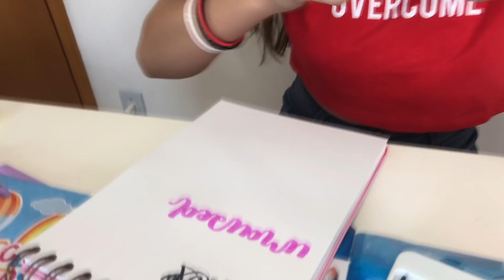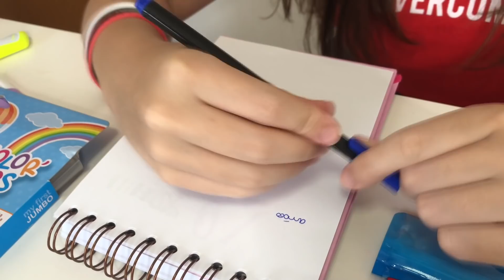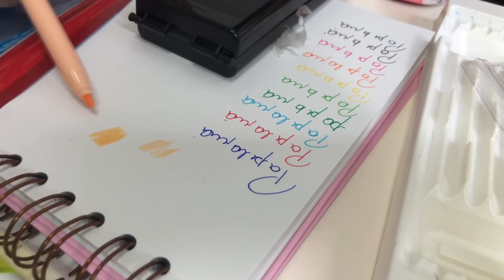COMO ORGANIZAR E DEIXAR SEU ESTOJO PERFEITO COM PRODUTOS DA MAPED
COMO ORGANIZAR E DEIXAR SEU ESTOJO PERFEITO COM PRODUTOS DA MESMA MARCA

💕ME MANDA UMA CARTINHA!
📬 caixa postal 51
📬 cep 20010974
RJ